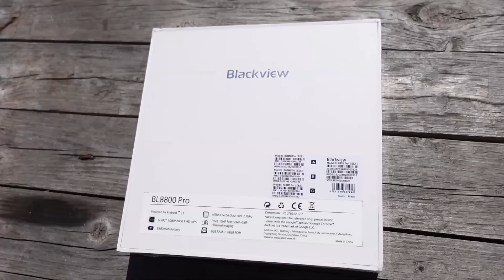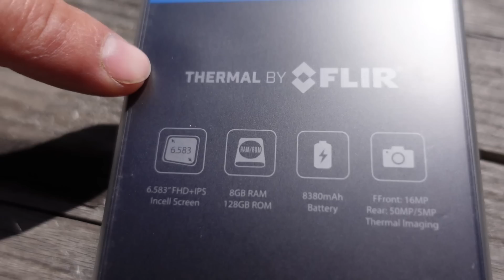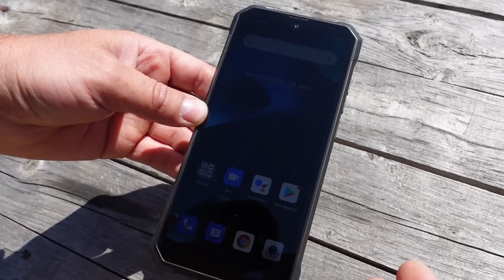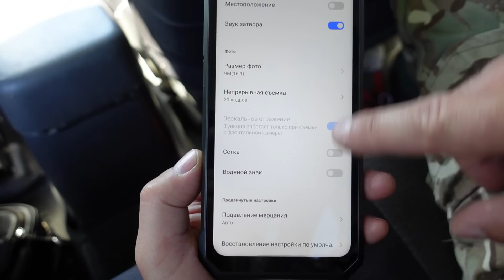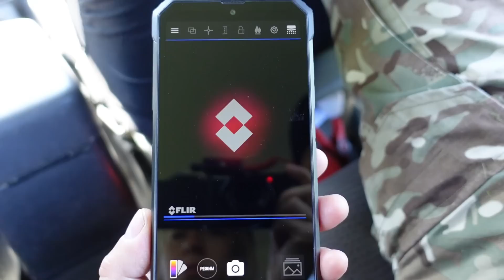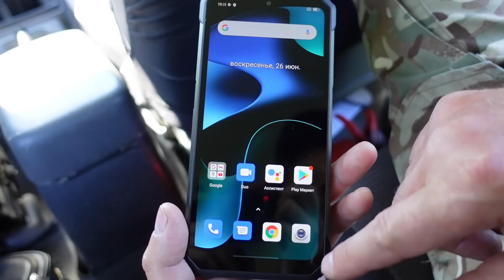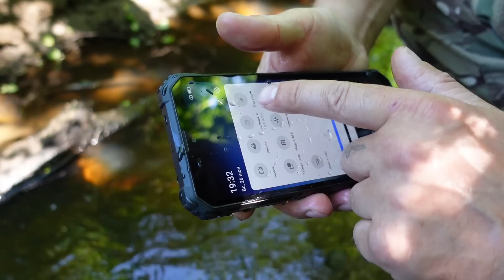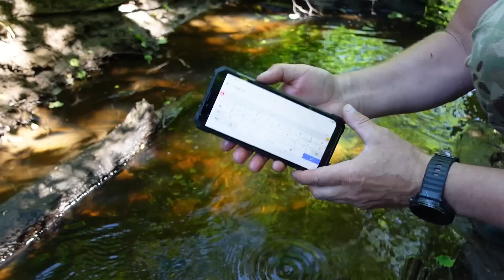Blackview BL8800 Pro 5G - защищённый смартфон с тепловизором.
👉 Blackview BL8800 Pro 5G

Обзор Blackview BL8800 Pro 5G. Защищённый смартфон с тепловизором.